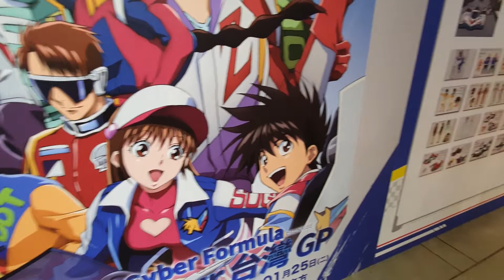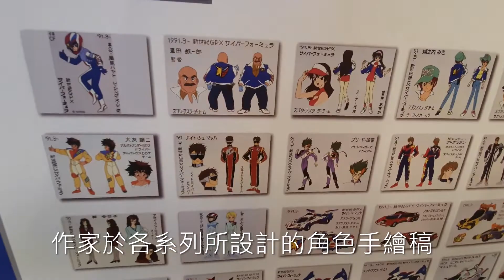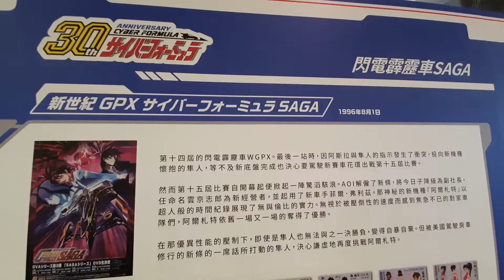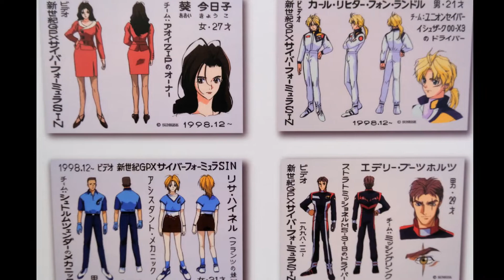閃電霹靂車30周年特展/等身全尺寸模型車．新世紀GPX Cyber Formula World Tour 台灣GP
日本玩具公司 Megahouse 於台北市"三創生活"一樓，所舉辦的「閃電霹靂車 World Tour 台灣站」30 周年特展
人氣動畫「閃電霹靂車」於 1991 年日本電視台播映，是一部以未來高科技賽車為題材的作品，主要描述 2015 年以電腦為導航系統的 Cyber Formula AI 賽車，取代 F1 一級方程式賽車，成為 21 世紀世界最高水準的賽事。